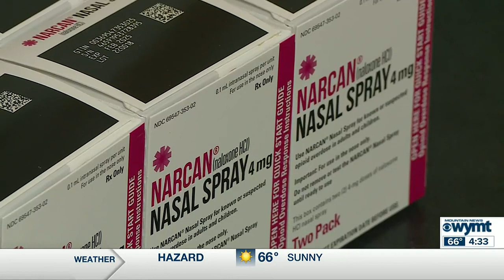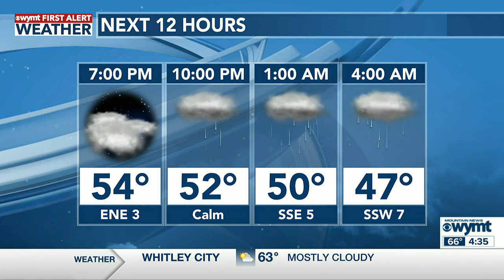Mountain News Top Stories at 4:30 p.m. - March 9, 2023